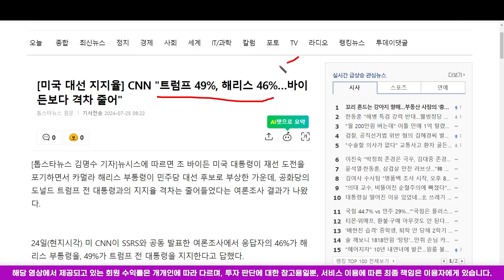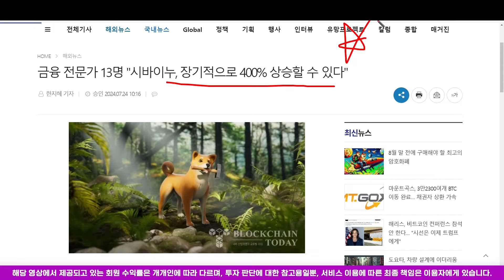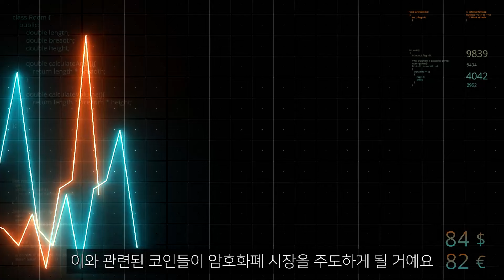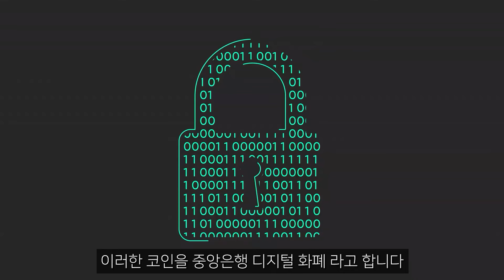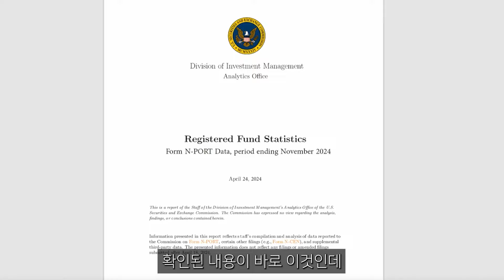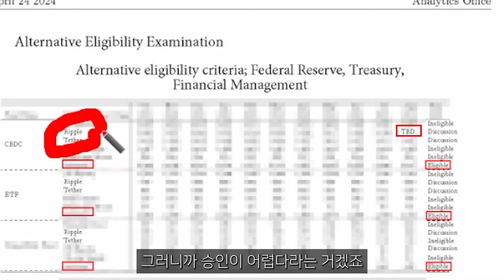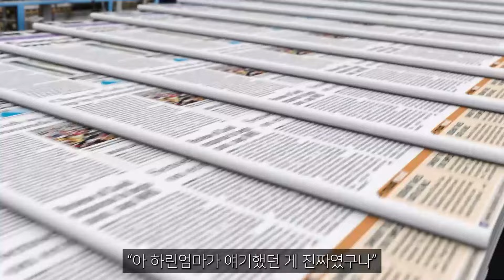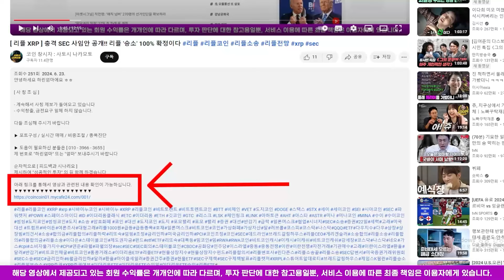🔴 시바이누 코인 🔴 충격적 진실 알려드립니다.. 이거 진짜 안보면 손해